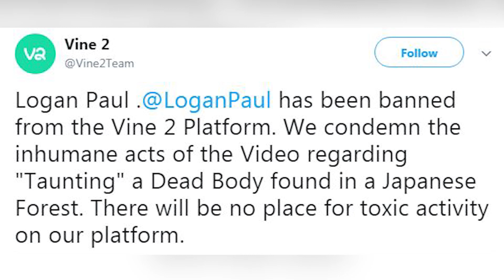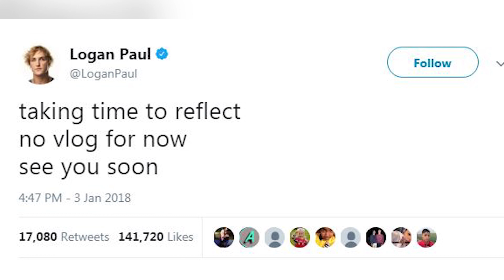Logan Paul BANNED From Vine 2 Platform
Vine is coming back, but Logan Paul is not invited.

The creators of Vine 2 are laying down the law.

Logan Paul went from being one of the most loved social media stars out there to the most hated basically overnight. The 22-year-old sparked major controversy when he posted a video in a Japanese forest that included the dead body of a man who had committed suicide. And as if that wasn’t horrible enough, he also laughed and made jokes as he waited for authorities to arrive.

As of a result of his stupid decision, the team behind Vine 2 is banning him from re-joining the app that made him famous.

The account @Vine2Team tweeted QUOTE “@LoganPaul has been banned from the Vine 2 Platform. We condemn the inhumane acts of the Video regarding ‘taunting’ a Dead Body found in a Japanese Forest. There will be no place for toxic activity on our platform.”

They also added a screenshot of Vine’s Community Guidelines and Content Policy, which the former Viner clearly went against.

Logan faced TONS of backlash in the wake of the upload and issued two separate apologies. In one he said QUOTE “I should’ve never posted the video. I should’ve put the cameras down and stopped recording what we were going through. There’s a lot of things I should’ve done differently, but I didn’t and for that, from the bottom of my heart, I am sorry.”

Logan later announced he’s taking a break from YouTube to QUOTE “take time to reflect.”

It’s been almost a week since Logan announced he’s stepping away from the Internet and he still hasn’t returned to social media.

What Logan did was absolutely disgusting, and it’s important that he faces repercussions for his actions. Do you support Vine 2’s decision?

And then click to the left to see all the stars who won big at the Golden Globes and to the right to see the best moments from the show. This episode was brought to you buy Turbo Tax. Relax, there’s Turbo Tax.